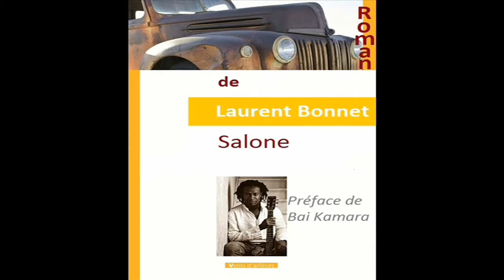SALONE LE CLIP . avec Bai, le poète chanteur qui a préfacé Salone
Salone le clip
Tourné avec Bai Kamara à Bruxelles en juin 2012
Bai Kamara a préfacé le roman Salone avec ce ce poème